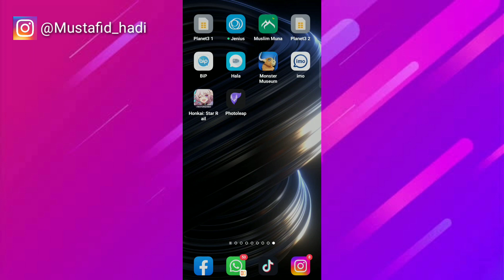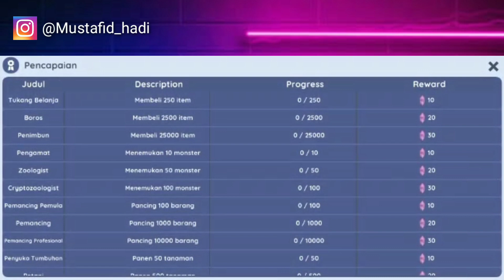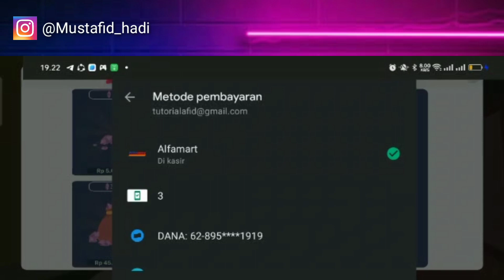Cara Top Up Di Monster Museum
Assalamualaikum warahmatullahi wabarakatu kali ini saya akan membagikan tutorial yaitu bagaimana Cara Top Up Di Game Monster Museum semoga video ini bermanfaat bagi teman-teman semua.